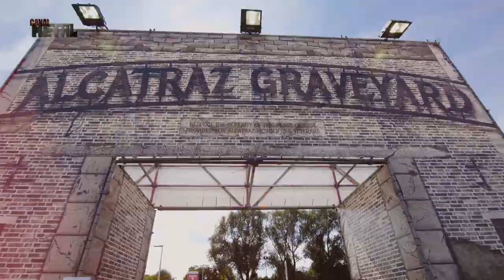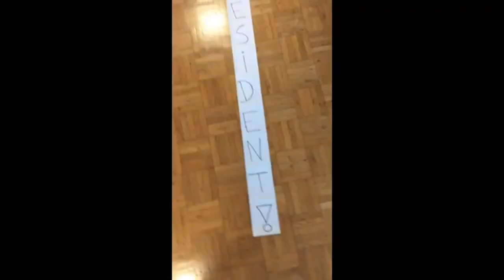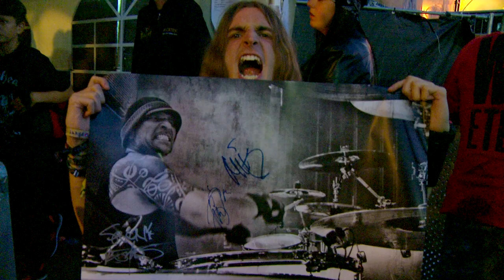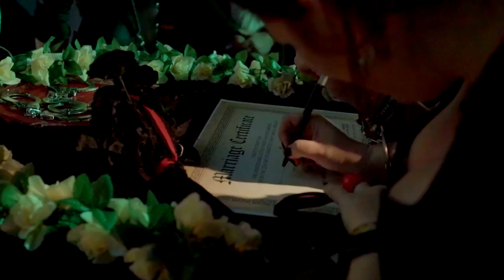Alcatraz Festival 2020: the lockdown version (rockumentary)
Full-length rockumentary about Alcatraz Heavy Metal and Hard Rock Festival.
Alcatraz festival 2020 was canceled due to the corona pandemic, so we bring the festival to your screen!
Featuring old and new interviews with Chuck Billy of Testament, Nergal of Behemoth, Mina Caputo of Life of Agony, Doro, Dee Snider and many more, live music performance, and unforgettable highlights such as the final European show of Twisted Sister and the proposal of Ira Black after the Korn headline show in 2017. We also shine a light on the Belgian metal scene and bring hommage to the mighty Phil B of Channel Zero.

Horns up, and enjoy the ride!

Picture Ira Black - Niels Vinck